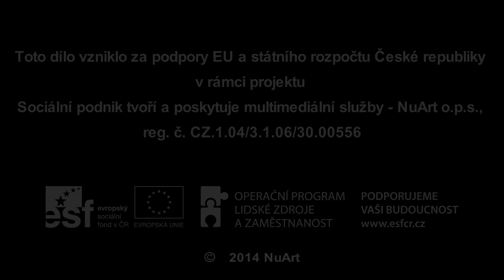TYFLÍK - roh a kout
Projekt oftalmopedické osvěty, autor: Mgr. Petr Jánský Ph.D.

Projekt TYFLÍK je plynule doplňovaným souborem kinematografických, názorných a dalších aktivit, jejichž cílem je populárně naučnou formou přiblížit svět oftalmopedické reality široké, laické ale i odborné veřejnosti všech generací. Veškerá speciální pedagogika nadčasově naráží na problém fenoménu podvědomě emotivní distance lidí od podstaty své práce. Člověk se přirozenou cestou svého naturelu odtahuje od neštěstí bližního, jakkoli je tento postoj etikou odsuzován a výchovou zeslabován. TYFLÍK je jedním takovým výchovným nástrojem, který nedrastickou, nedirektivní a zároveň věcnou a objektivní cestou ukazuje zdravým lidem všech generací, jak lze životní realitu zvládat i bez použití zraku.

TYFLÍK je fiktivní persóna pomyslného hrdiny. Tento hrdina, maskot projektu, je člověkem, který se v prostředí ultra-jednoduché animace ocitá v situaci neupotřebitelného zraku, tedy ve tmě. Tím začíná prožívat svá kratičká maličká dobrodružství, kdy si navzdory tomuto momentálnímu znevýhodnění dokáže poradit a dosáhnout svého cíle. TYFLÍK je „pohádkovým hrdinou“, který za použití přirozených prostředků mysli a těla zvládá slepecké situace v zábavných skečích, kdy „animovaná kouzla“ čarují s jeho okolím, které se zdánlivě mění pod Tyflíkovými hmatovými objevy. Nahmátnutá stěna, nahmátnuté nároží, nahmátnutý kout, to vše zvládnuto bezpečně a využito k samostatnému pohybu. Zde je nyní realizovaná experimentální pilotní epizoda s názvem Tyflík – roh a kout.

Projekt snad výhledově nabude podobu celé série podobných filmových skečí, masmediálně zpřístupňovaných na co nejširší úrovni. Z hlediska čistě pedagogického je filmový aspekt projektu TYFLÍK multi-generačním názorem zvládnutelnosti vizuální životní situace pro laickou i zaangažovanou veřejnost. Vhodné jak pro veškeré vzdělávací, osvětové instituce, tak pro tzv. „zdravé příbuzné“.

Námět: Petr Jánský
Scénář: Petr Jánský, Michal Habrda
Režie: Michal Habrda
Animace: Pavel Dostál
Hudba a zvuk: Michal Habrda
Hlas: Petr Jánský
Výroba: NuArt o.p.s
Producent: Michal Habrda

Na tomto díle se podíleli osoby se zdravotním postižením ze společnosti NuArt o.p.s., která poskytuje služby naplňující principy sociálního podnikáni.